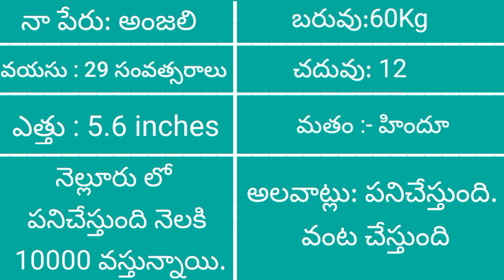marriage College Don Public Talk | Sivakarthikeyan | College Don Review